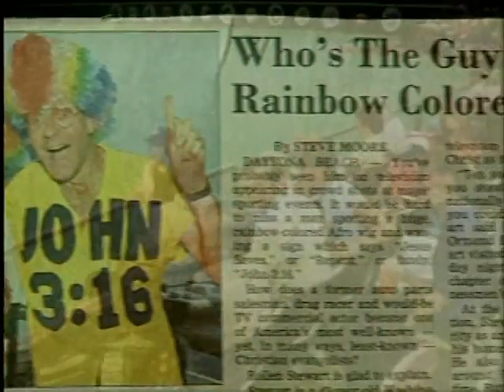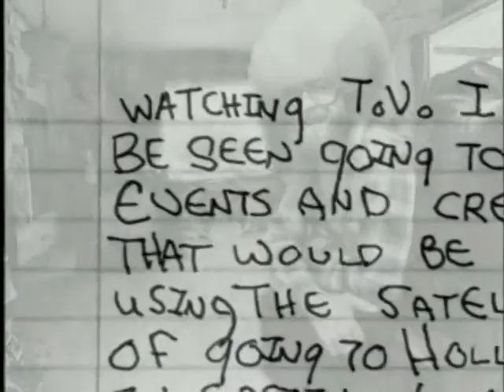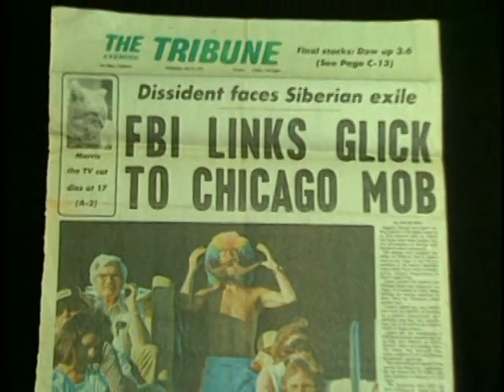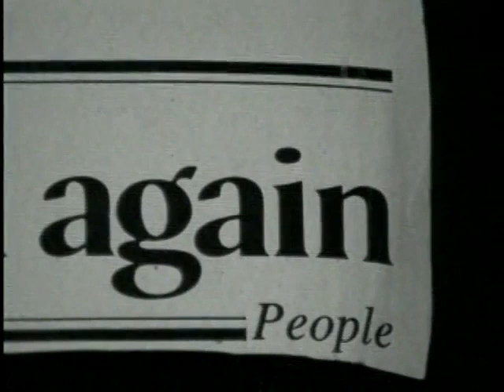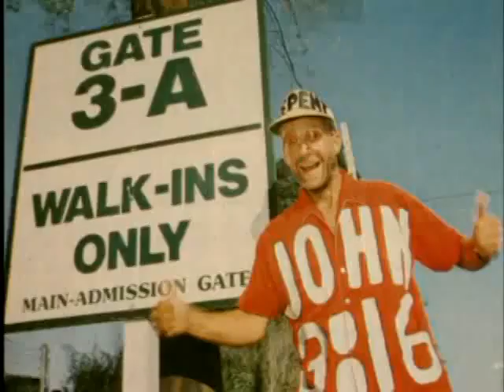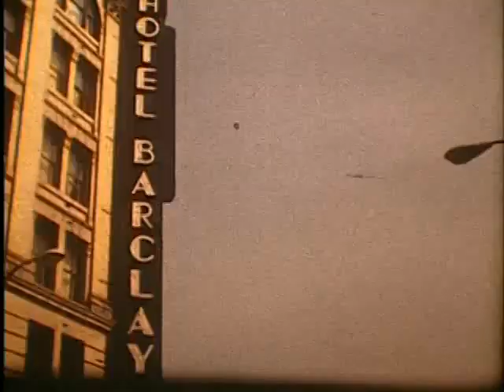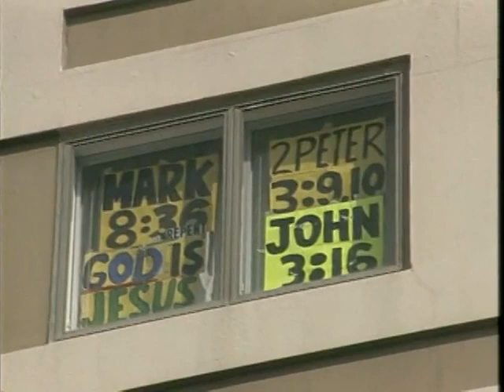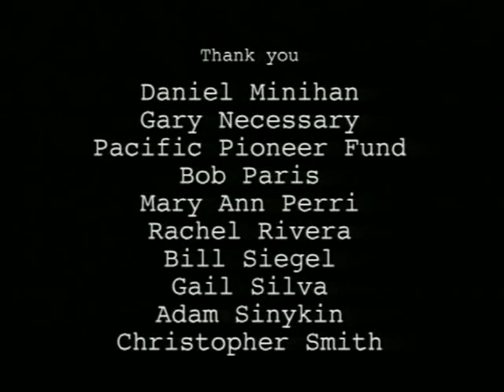The Rainbow Man/John 3:16 (1997)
Filmmaker Sam Green focuses on Rollen Stewart, the Rainbow Man, and his plan to spread God's word through televised sporting events.